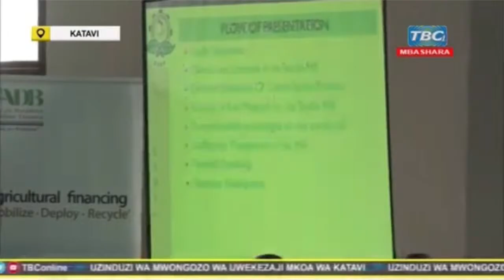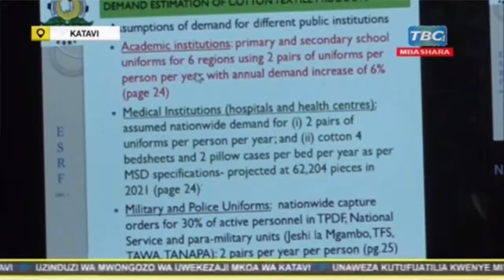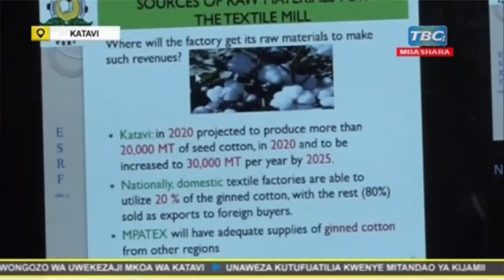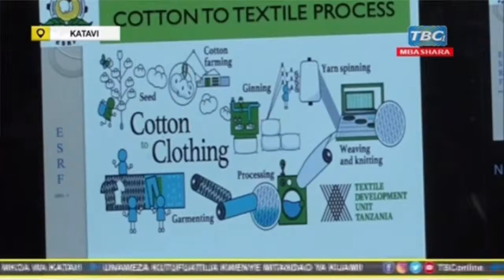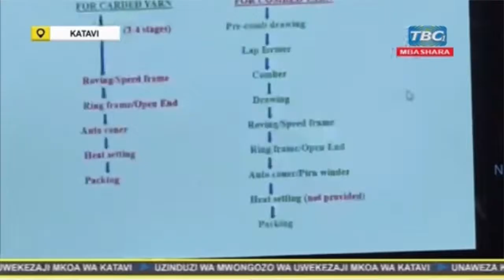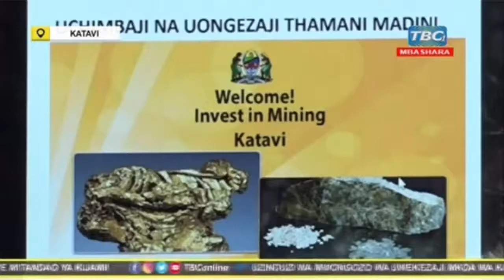UZINDUZI WA MWANGOZO WA UWEKEZAJI MKOA WA KATAVI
Kuendelea kupata habari mbalimbali tufuatilie kupitia mitandao yetu ya kijamiii:-